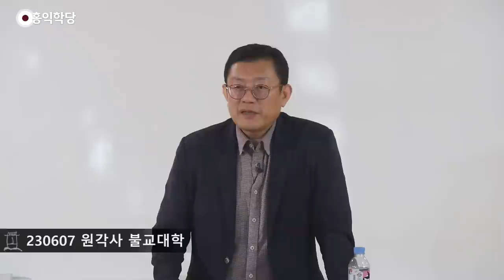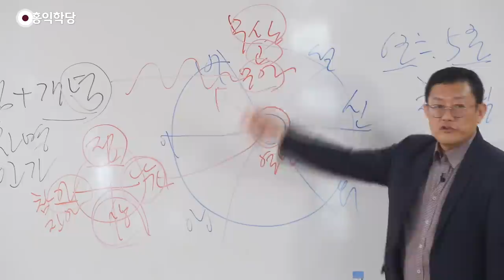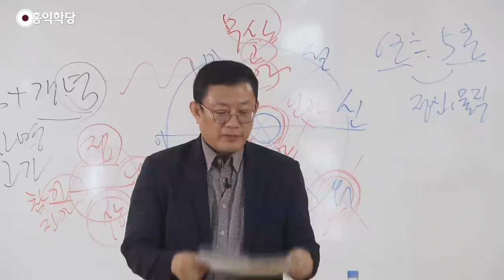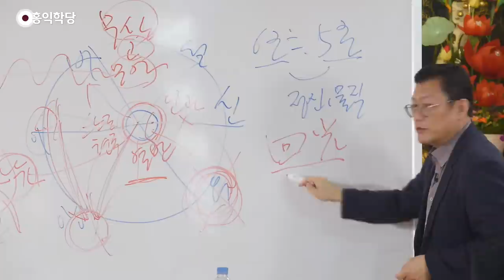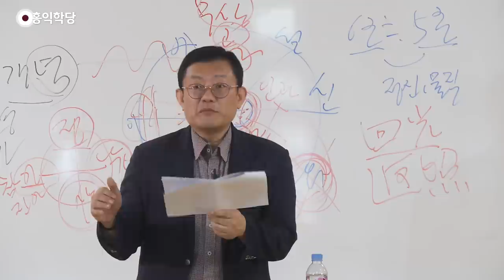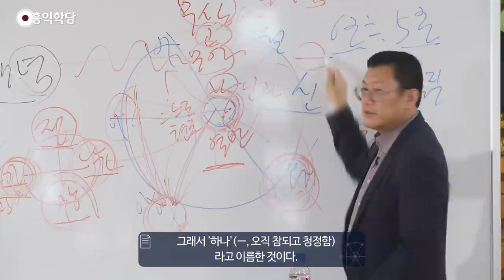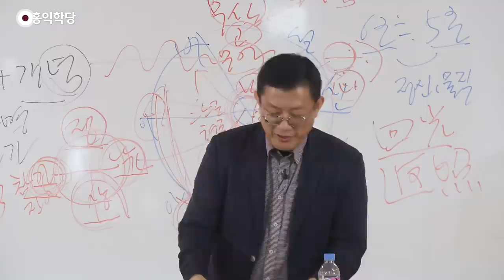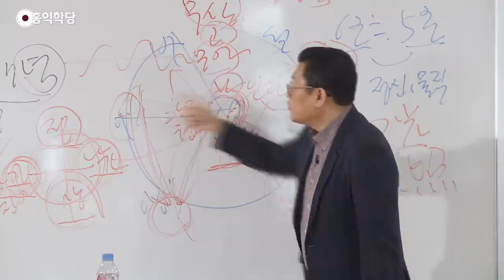[원각사 초청강연] 진여와 열반 특강 - 견성의 핵심, 청정광명심 2강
- 230607 원각사 불교대학